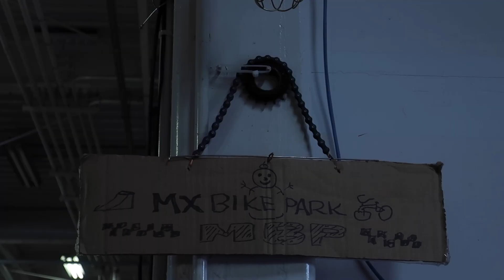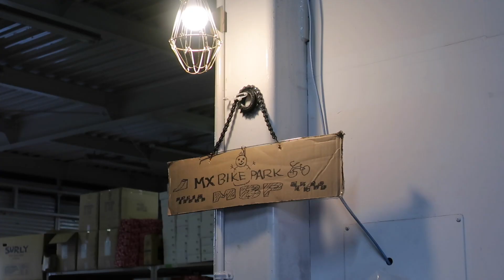BSY0106・M5ボルトを仮付て遊ぶ・ロードバイクでMTBドレスアップ // YANS 20231211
2023年12月11日（月）BSY0106・M5ボルトを仮付て遊ぶ・ロードバイクでMTBドレスアップ。